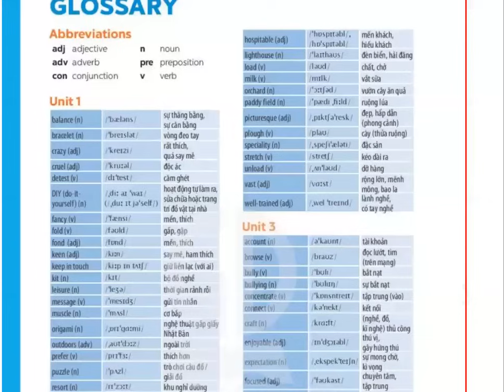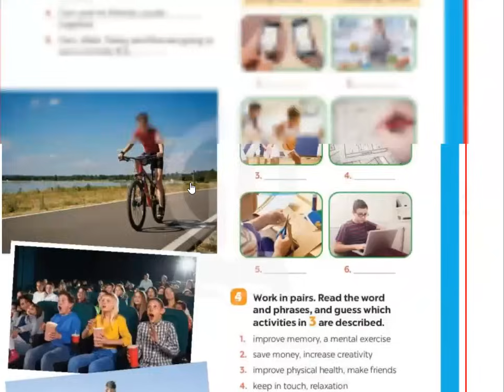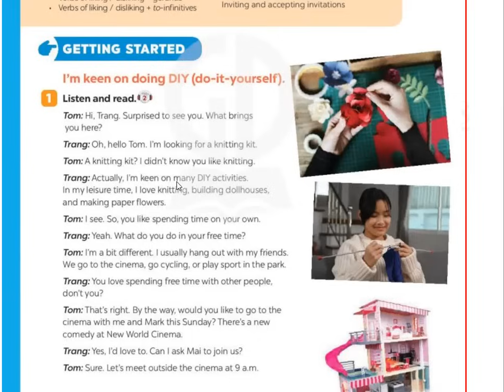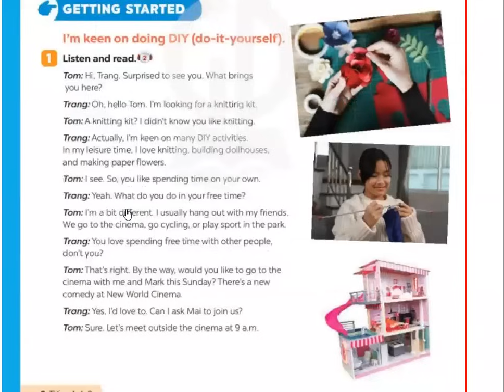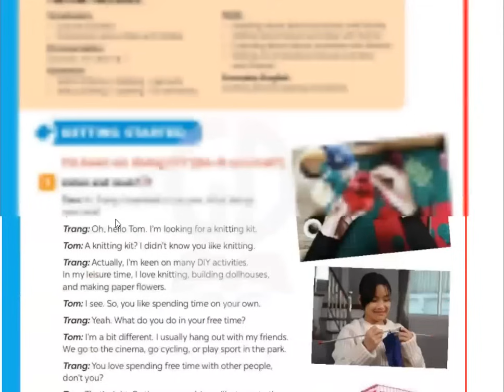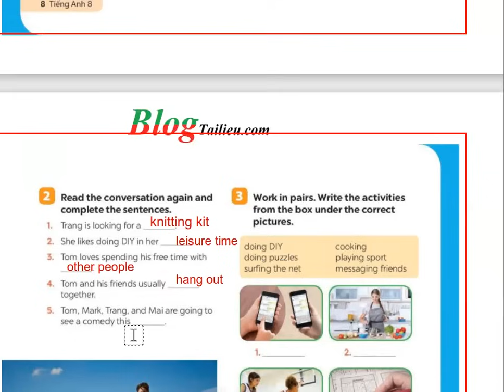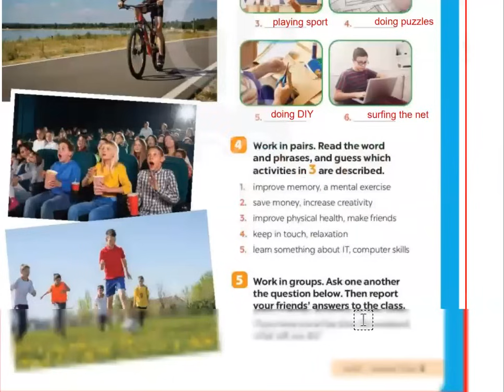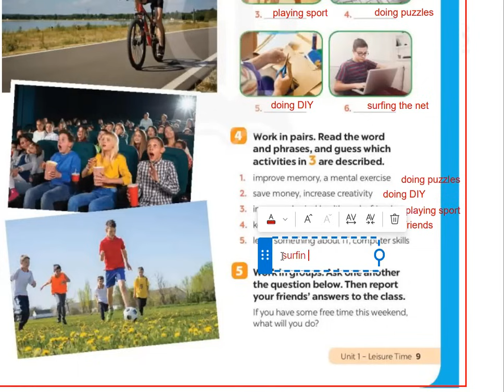Tiếng Anh 8 Global Success - Unit 1 Leisure Time - Getting Started